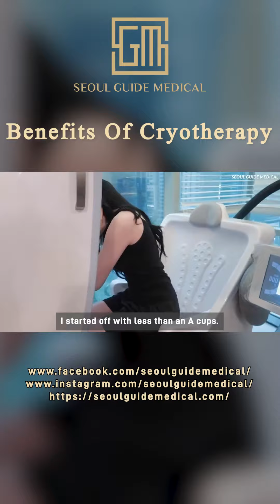Benefits Of Cryotherapy | Seoul Guide Medical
Cryotherapy's multiple benefits include:
1. Pain relief and muscle healing after strenuous activity
2. Burning Calories
3. Aiding in reducing inflammation
4. Dementia prevention
5. Prevention of cancer
6. Improves anxiety and depression
7. Skin improvement
8. Headache improvment. You can have this treatment separately or as part of the Silver Package Upgrade for after procedure and after surgery care as it helps reduce swelling and speed up recovery time.